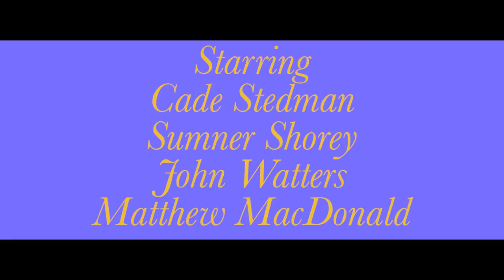MAKE BELIEVE - Short Film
Four boys play a game of make believe warfare. But, is this game really a game? Or something more than what they anticipated?

Directed by Matthew MacDonald
Written by Matthew MacDonald
Edited by Matthew MacDonald
Starring Cade Stedman, Sumner Shorey, John Watters

If you liked the short, I would totally appreciate if you could let it be seen by even more people, so we can keep making cool shorts for you guys.

Thank you. Behind the scenes and our 2nd short film coming soon!

- M

~ stay classy ~